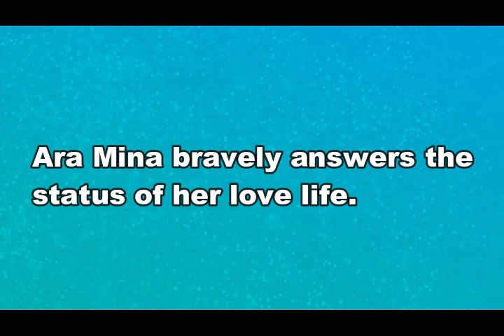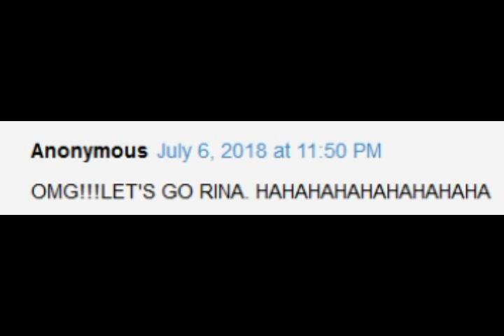Ara Mina MATAPANG na SINAGOT ang ISSUE ng PANGAAGAW sa EX FIANCE ni Rina Navarro!